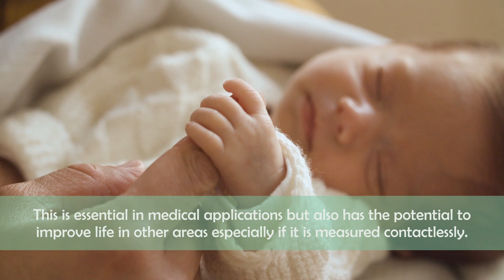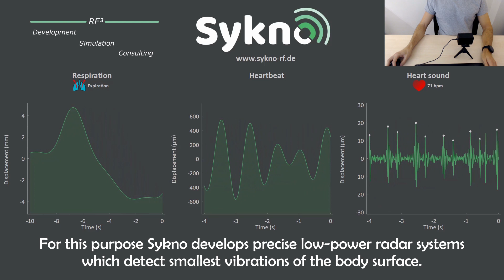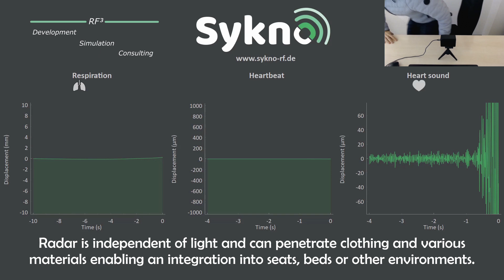First Commercial Vital-Sign RADAR System for Monitoring Heart Sounds, Heartbeat and Respiration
In this video, Sykno GmbH presents a radar technology with which heartbeat, respiration and, above all, heart sounds can be detected contactlessly.
On the one hand, the heart sounds are of high medical relevance, but on the other hand, they can also be used to improve life in many areas. For example, the heart rate variability (HRV) can be determined with high accuracy, which can be used to determine stress levels. Furthermore, abnormal heart sounds may be an indication of serious heart disease. This radar-stethoscope could be a solution for a first remote diagnosis.

It is particularly interesting that, compared to an ECG signal, the first heart sound appears synchronously with the R wave and the second synchronously with the end of the T wave.
Radar offers an incredible range of applications, as the radar waves penetrate clothing and many materials, allowing the system to be integrated into seat backs, beds or other environments.

Applications may be:
- Sleep monitoring of babys
- Stress monitoring of passengers
- Remote stethoscope
- Clinical applications under a patient's bed

In medical applications, the advantages are particularly great, as the staff needs less time, no electrodes are required and hygiene is improved by the contactless measurement.

How can this robust radar technology make the difference in your area?

Sykno GmbH - Your Partner for Innovative RF-Solutions.